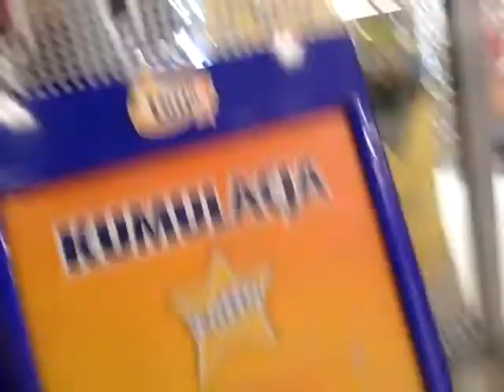SAM 0016 Ide wieczorem do Polo Marketu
Droga wieczorowa pora z bloku do Super Marketu ,,Polo Marketu,,